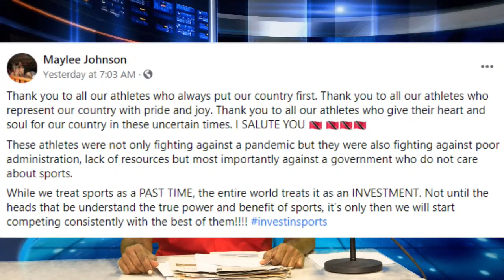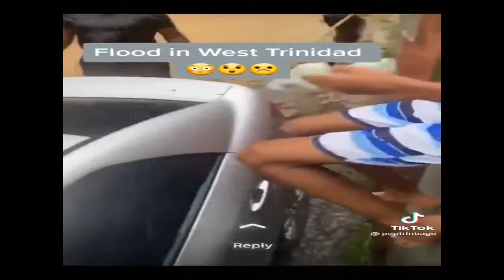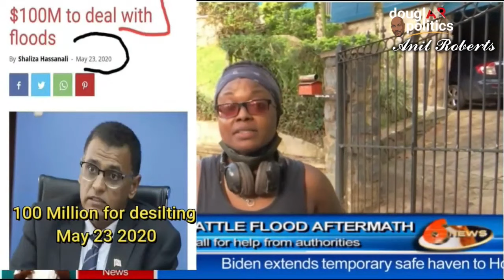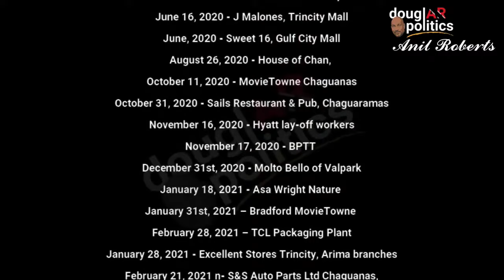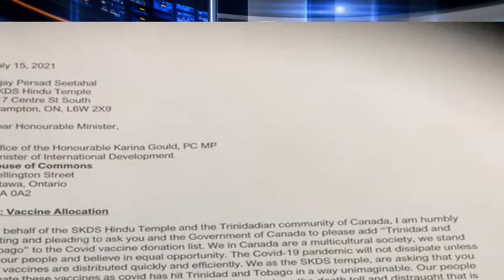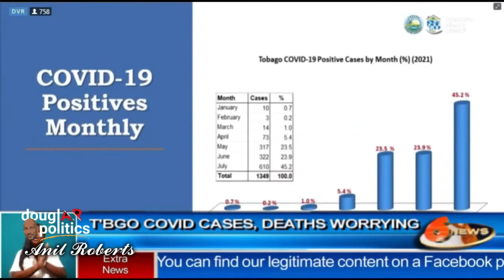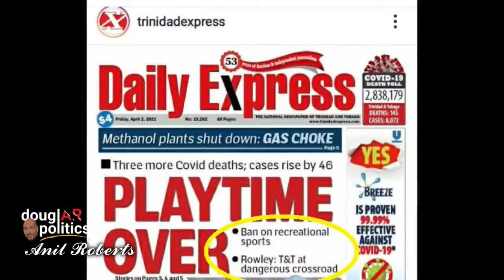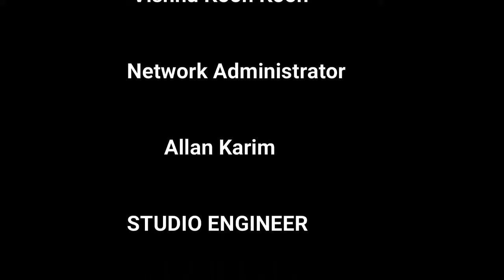DouglAR politics with Anil Roberts. Friday 6th August 2021